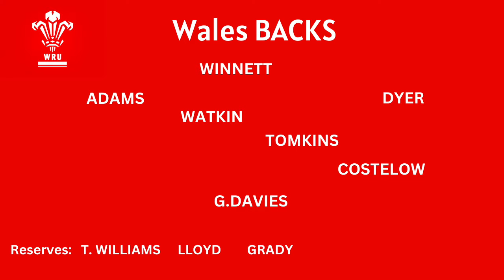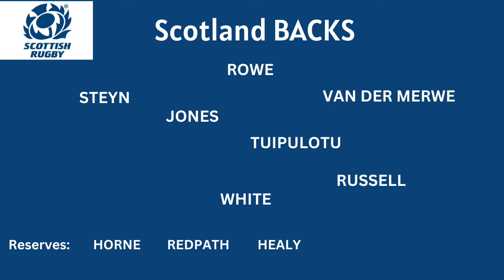WALES v SCOTLAND SIX NATIONS PREVIEW SHOW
This Saturday in Cardiff Wales will try to keep their 22 year old record of not losing to Scotland in Wales intact.

In this episode of Inside Rugby I go through the two teams who will be playing this weekend in their first round game of the 2024 Six Nations competition.

I also give my prediction on who will win this game, why and how and I ask you for your thoughts around this one.

Will Scotland finally do it, or will a young inexperienced Wales side prevail in Cardiff under the roof.

Title: Free
Artist: Land of Fire
Genre: Dance & Electronic

ABOUT HOST.
New Zealander Mark Philpott is a Kiwi rugby fan who lives in Cancun, Mexico. He wants to share his passion for rugby across the world.

Postal Deliveries.
Benito Juarez
Cancun
Mexico
CP 77535`